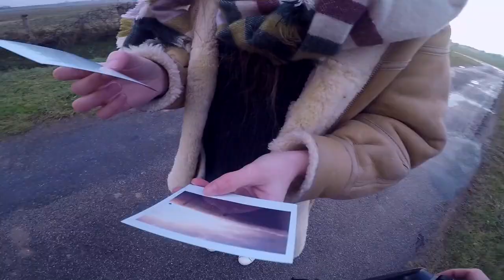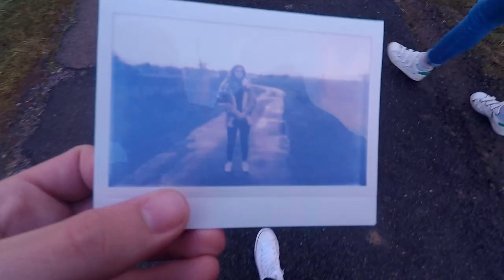ABANDONED POOL / SUNSET CHILLS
Hey everyone ! New video is out, filmed with a GoPro Hero 5